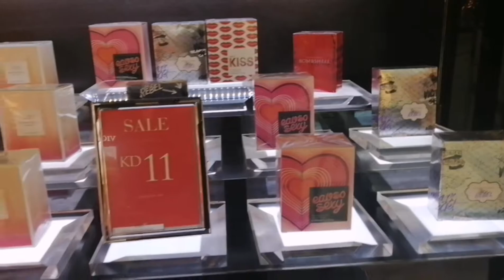Victoria secret sale&Bath and body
Victoria Secret and Bath & Body sale
tipid tips👌bili ka na lng kapag sale one at a time para yon mabibili mo ng 1 sa regular price 2 mabibili kapag sale 👍